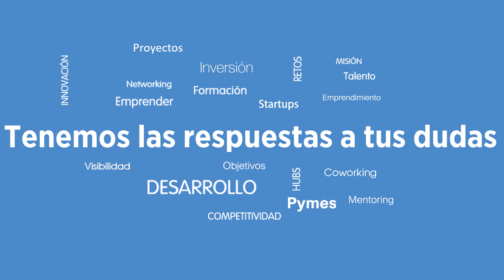Asesoramiento para emprendedores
Servicio gratuito de Asesoramiento Empresarial ofrecido desde la Oficina de Atención al Empresario y Autónomo del Ayuntamiento de Pozuelo de Alarcón.